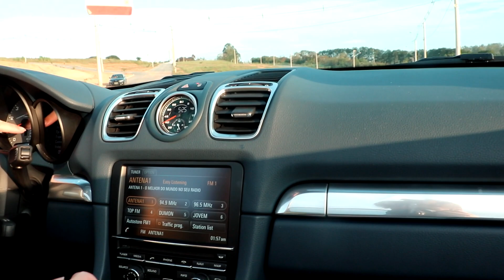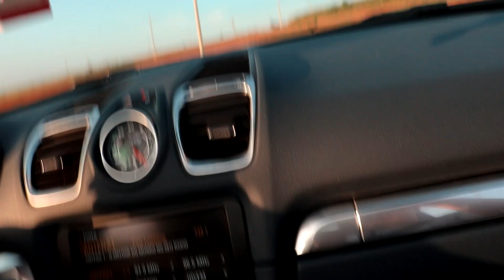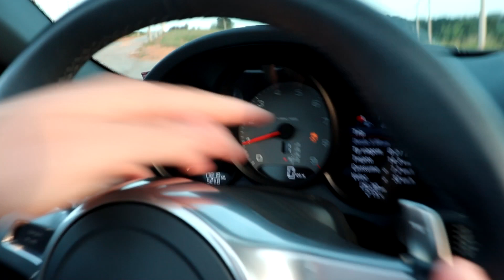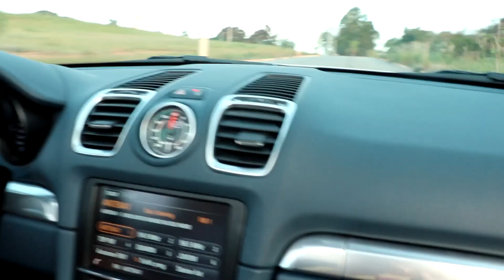FIZ DRIFT COM A PORSCHE DO MEU IRMÃO ESCONDIDO (pneu delete)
VIDEOS DIARIOS